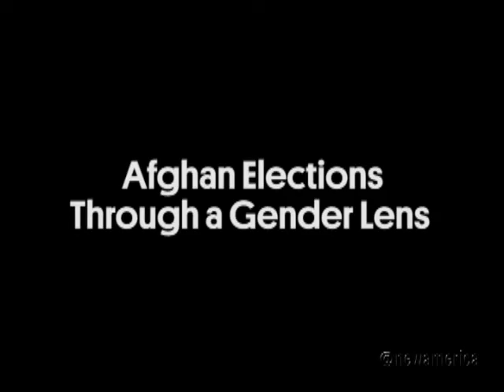Afghan Elections Through a Gender Lens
In collaboration with Women for Afghan Women, Heinrich Böll Stiftung North America, and Peace and Security Funders Group

Despite the Taliban's effort to disrupt the recent Afghan presidential elections, seven million Afghan citizens voted (out of an electorate of 12 million), 36% of whom were women. With the preliminary results of the elections announced on Saturday April 26th, this timely event will take stock of the situation in Afghanistan a month after the elections occurred, with particular focus on women, peace and security.

The progress made by Afghan women over the last 13 years is irrefutable and stands as a testament to the pride, focus and commitment of leaders such as Sima Samar and Belquis Ahmadi. However, the drawdown of U.S. and NATO troops, uncertainty regarding future international funding, and continued domestic challenges to women's progress combine to create an unstable situation in which tenuous gains made by Afghan women could be walked backwards.
The discussion addressed a number of questions, including the leading Afghan presidential candidates' stances on women's issues, expectations of Afghan women from the new Afghan government, and examining how the international community should support Afghan women beyond 2014.

Join the conversation online using Afghanlens and following @NatSecNAF.

Participants
Dr. Sima Samar
A well known woman's and human rights advocate and activist within national and international forums, Dr. Samar has received various international awards on women's rights, human rights, democracy, and women for peace since 1994. Dr. Samar served as the first Deputy Chair and Minister of Women's Affairs in the Interim Administration of Afghanistan. Before chairing the Commission, she was elected as the Vice Chair of the Emergency Loya Jirga. She was appointed as the Chair of the AIHRC by Mr. Karzai, Chairman of the Afghanistan Interim Administration.

Belquis Ahmadi
A member of the Board of Directors for Women for Afghan Women, Ms. Ahmadi has over 20 years of experience working in Afghanistan on issues related to gender, human rights, civil society development, rule of law, and democracy.  Until April 2014, Ms. Ahmadi served as the Acting DCOP and Cross-Cutting Advisor on the USAID Regional Afghan Municipalities Program for Urban Populations Regional Command East (RAMP UP).  Ms. Ahmadi has also served as Senior Human Rights Advisor in Afghanistan, Program Coordinator for Global Rights for Justice in Washington D.C., and worked a at International Committee of the Red Cross, CARE International, and the Agency Coordinating Body for Afghan Relief (ACBAR) in Afghanistan.  Ms. Ahmadi earned her LLM in International Human Rights Law from Georgetown University Law Center in 2003 and her LLB of Law from Kabul University in 1992.  Ms. Ahmadi has, in several capacities, worked to build the capacity of civil society and government candidates for a free, fair, and inclusive democratic process in Afghanistan.  She has also published extensively on democracy, governance, and women's rights in Afghanistan.

David Sedney
David Sedney is the former Deputy Assistant Secretary of Defense for Afghanistan, Pakistan, and Central Asia. He served as Deputy Chief of Mission at the U.S. Embassy in Kabul from 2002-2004 and was the Director for Afghanistan at the National Security Council in 2003.

Moderator

Omar Samad
Omar Samad is a Senior Central Asia Fellow at the New America Foundation. He is the founder and president of Silkroad Consulting, L.L.C. He previously served as Ambassador of Afghanistan to France (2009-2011) and to Canada (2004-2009). He was part of the Tripartitite U.S.-Afghanistan-Pakistan security Commission (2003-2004) and was a senior Afghan expert at the U.S. Institute of Peace.